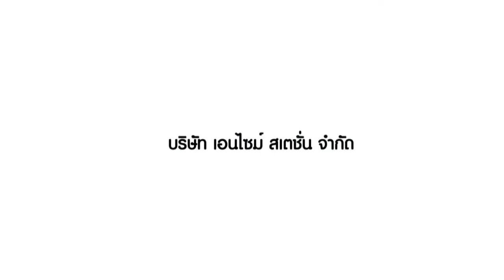Work Shop สุขภาพ เรื่องเล่าก้าวชีวิต ตอน “ไทรอยด์ น้ำในหูไม่เท่ากัน”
นพ.อุทัย ประภามณฑล  แพทย์ผู้เชี่ยวชาญด้านศัลยกรรม  ศรีษะ คอ กล่องเสียง  และหลอดลม โรงพยาบาลพญาไท 3